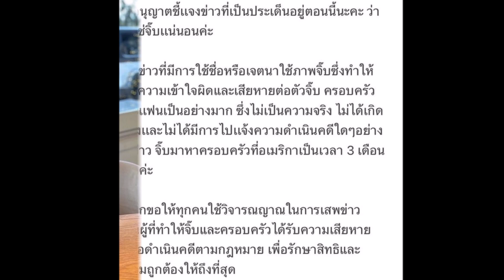จิ๊บ คีตภัทร ตอบแล้ว หลังถูกโยงนางเอกดัง อักษรย่อ จ แอบไปซื้อหนุ่มนอกวงการกิน